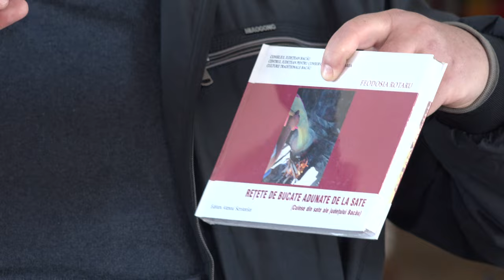LA ORBENI Grupul Folcloric Spic de Grau Spectacol de Florii FILMARE EXCLUSIV TV 4K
LA ORBENI, județul Bacău, Grupul Folcloric Spic de Grau - Spectacol de Florii - FILMARE EXCLUSIV TV 4K.

Cu drag,
echipa Exclusiv

Vizionare plăcută !